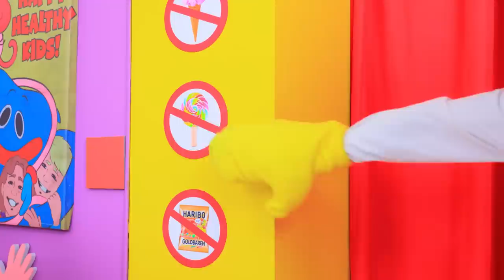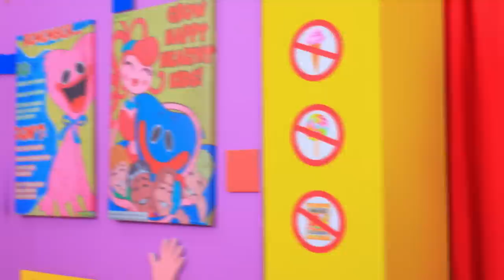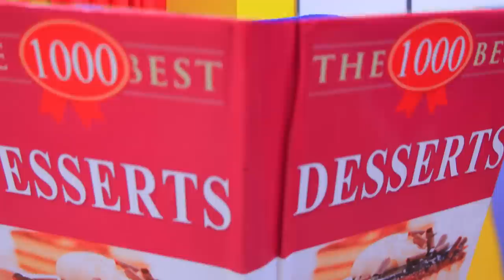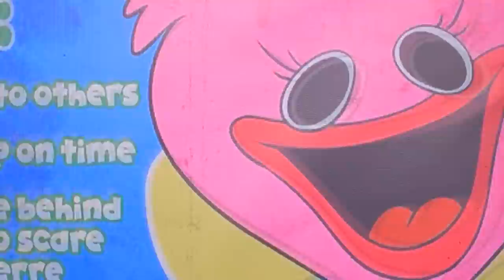Jock vs Nerd Student in the Movie! Mommy Long Legs and Huggy Wuggy in Real Life!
Oscar is the main macho in the city, Alex is the honored nerd of the past! And then they met, who do you think is cooler?